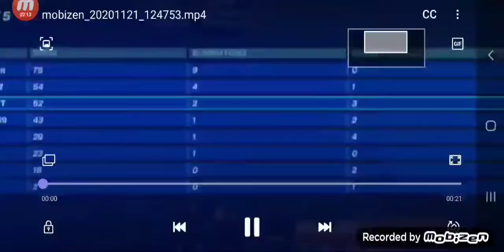so I got banned for playing realistic solos